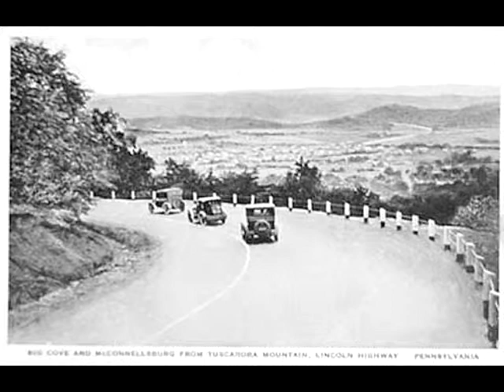Tom Stevens - 17 Ways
From the CD Points Revisited.